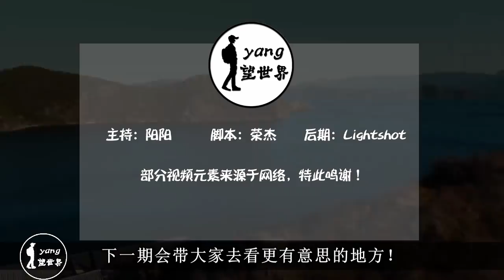曾经人来人往的丽江，现在十分寂静，到底发生了什么事情？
丽江，就是典型。为什么很多人会对丽江议论纷纷，不得不说去过丽江的人，都舍不得离开啊，真的值得去看一看，首先从具有许多名胜古迹的古城丽江说起，有束河古镇、老君山、白沙壁画、玉龙雪山等都是人们常去的地方